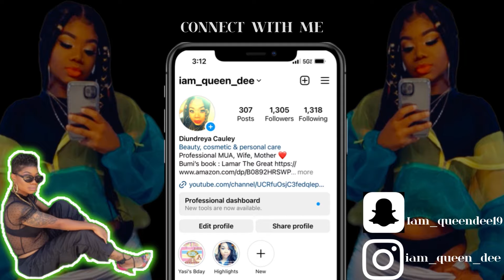GETTING BRACES FOR THE FIRST TIME 😱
I will do a part 2. If you guys have any questions or concerns.

Turn on your post notifications 🛎️ so you will be notified whenever I drop/upload a new video.

SC: iam_queen_dee19